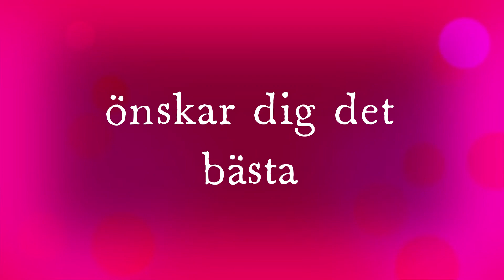God Jul, Gott Nytt År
Sötmandeln
Mamak Malm